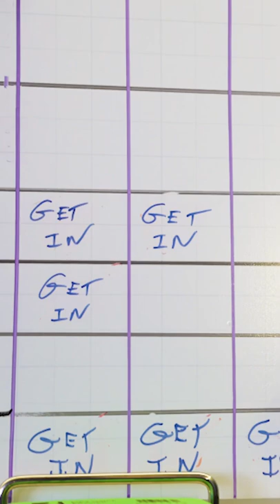Behind the scenes of 'Going Clear' in the studio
As a thank you, here's a behind the scenes vid from when we recorded 'Going Clear'